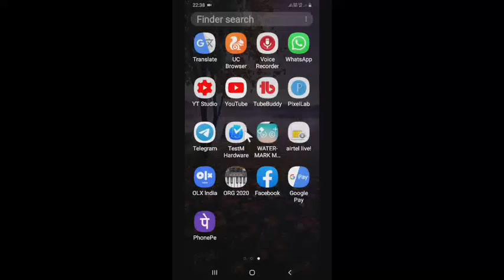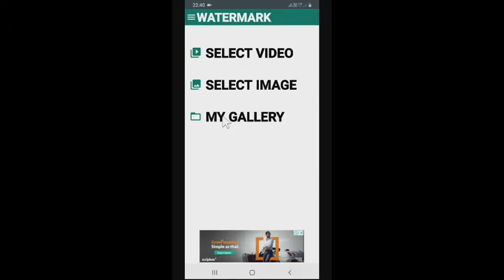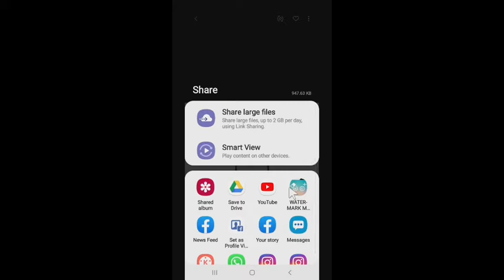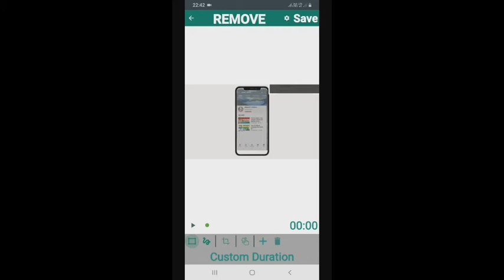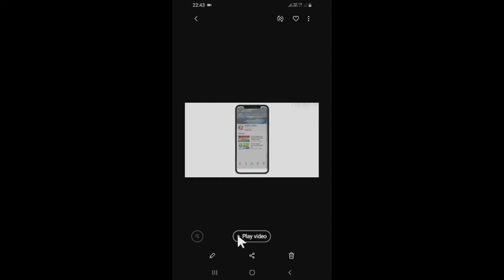How To Remuve Watermark From Any Video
hi frinedes इस वीडियो मे मै आपसे बतानेवाला हू की कैसे आप अपने किसी भी video के वटरमार्क को 200% remuve कर सकते हैं,
यकीन नही तो पूरा वीडियो देख कर
बताये हुये निर्देसों को आज़मा के देखिए